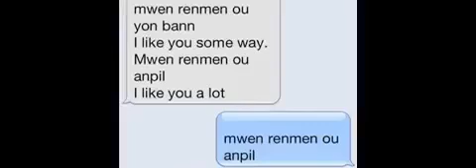Lay On The Couch